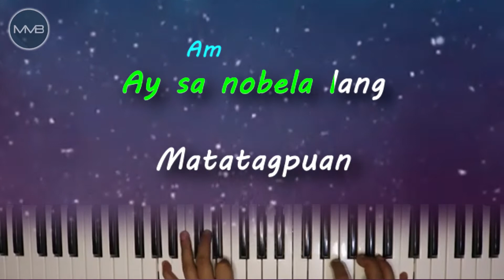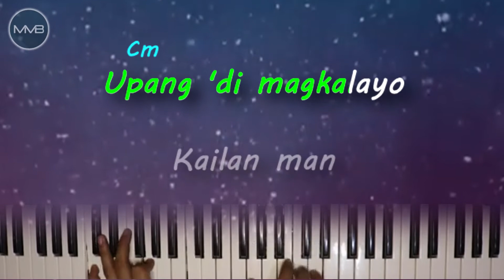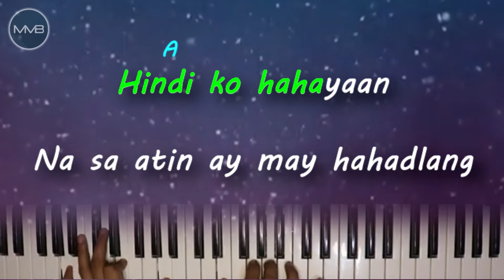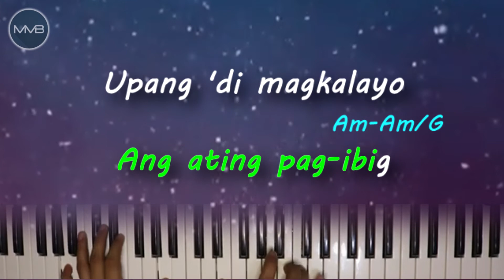Karaoke HD || Pangako - Rey Valera (Piano)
Pangako - Rey Valera (Piano) KARAOKE
Included Guitar Chord of this classic OPM hit by Rey Valera.

"You are allowed to use all my Karaoke Version uploads for any purpose. (NCR) like for your Song Cover or something but it would be nice if you do click that LIKE and SUBSCRIBE button as a way of thanking me..😉"

⭐ ⭐ ⭐ Show some love in the comments section below. ⭐ ⭐ ⭐